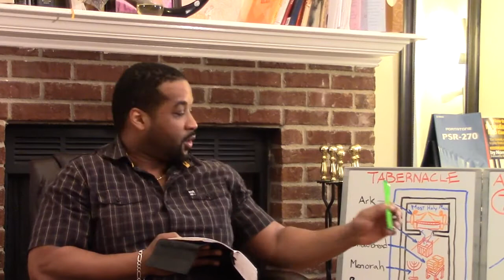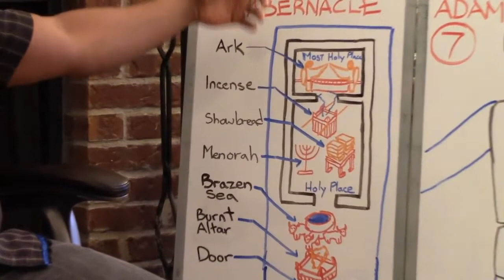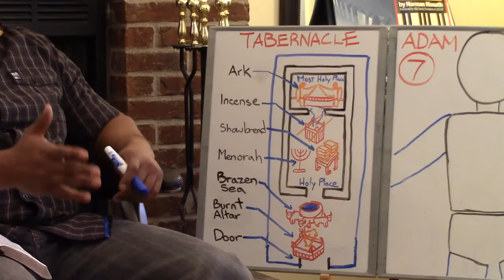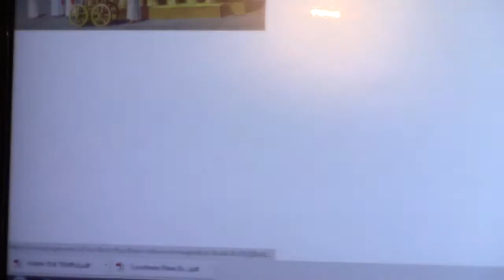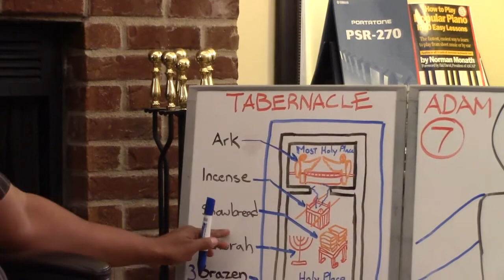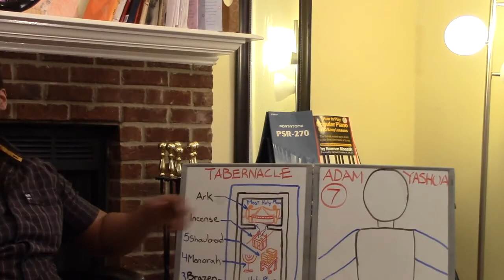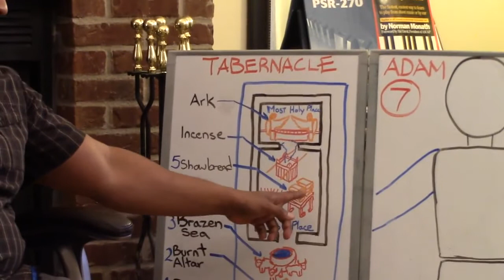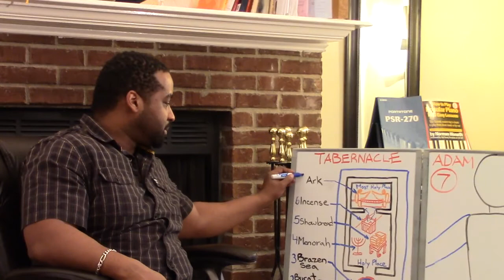3RD EYE MEDITATION IN SOLOMON'S TEMPLE PT 2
JEREMIAH;;1;;11;;TO;;12